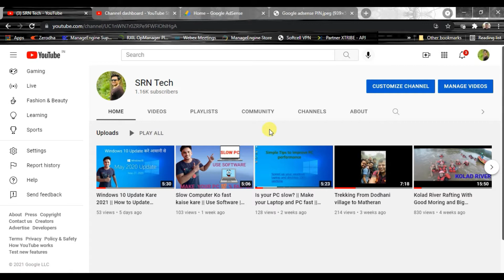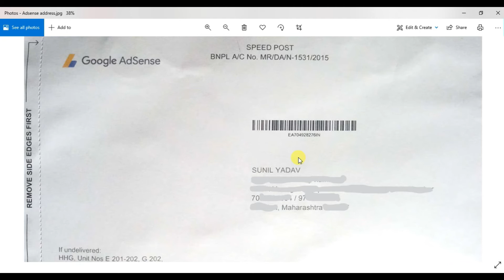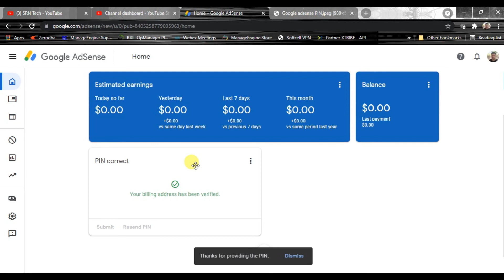Google Adsense pin verification || Google adsense pin verification kaise kare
About Video
Dosto iss video me maine bataya hai ki kaise aaplog Google Adsense pin verification kar sakte ho wo bhi bahut hi kam samay me.